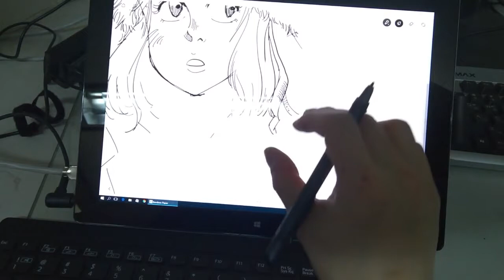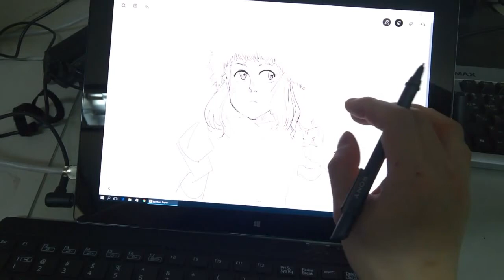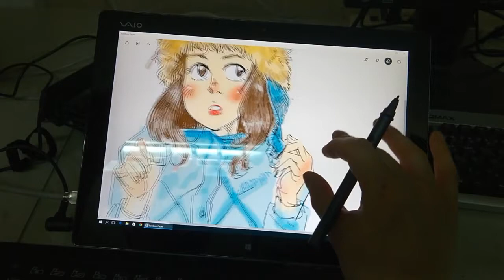2017. 2. 22. VAIO Z Canvas 12.3" / stylus test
Bamboo Paper sucks.